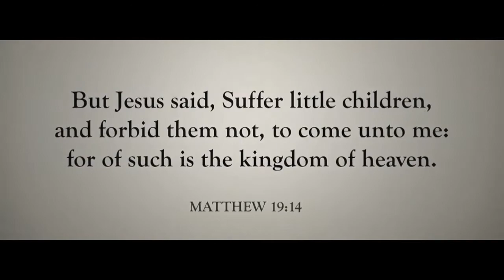Jesus Christ Loved Little Children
Matthew 19:14 But Jesus said, Suffer little children, and forbid them not, to come unto me: for of such is the kingdom of heaven. To learn more about Jesus Christ and Children